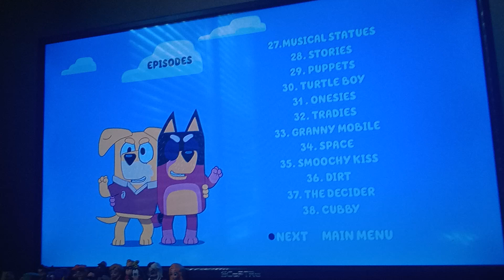Bluey Season 3 DVD Menu (2024)